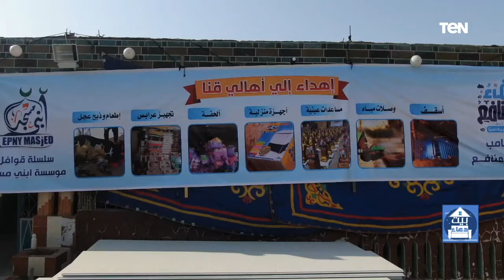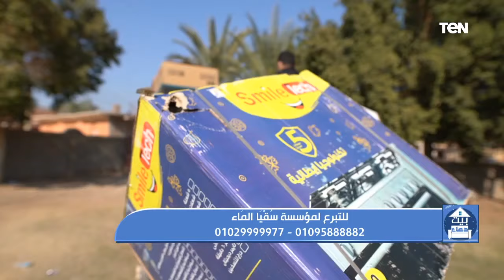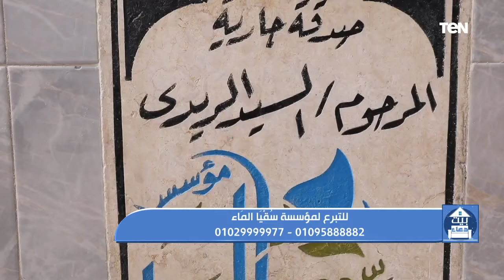بيت دعاء| خطورة التفريط في رمضان.. وسارعوا إلى مغفرة من ربكم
بيت_دعاء حلقة الأربعاء, 21 أبريل 2021 وتناولت الحلقة موضوعات مهمة منها : خطورة التفريط في رمضان.. وسارعوا إلى مغفرة من ربكم .. وجهود مؤسسة سقيا الماء في مساعدة الفقراء